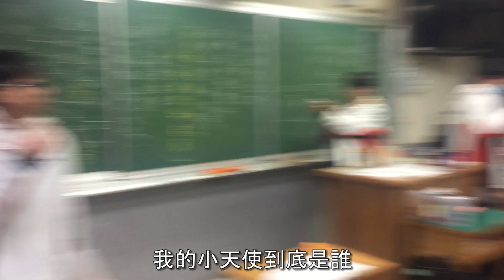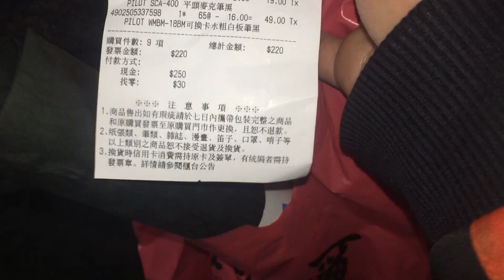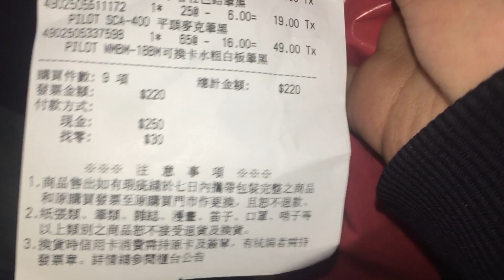5arnue1 / 一個人的宇翔EP1 : 聖誕節 頭腦簡單與找不見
我很喜歡呱吉的孤獨系列，所以嘗試拍出這樣的風格
順便祝福大家今年聖誕快樂，特別是那位與我很有緣的小天使
還有提醒雁悠要記得補差價